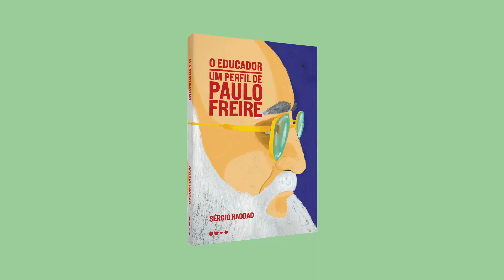Educação em tempos de pandemia: bate-papo entre Sérgio Haddad e Mario Santin